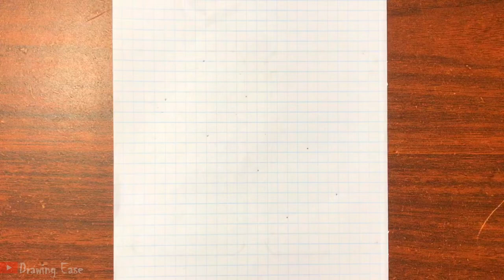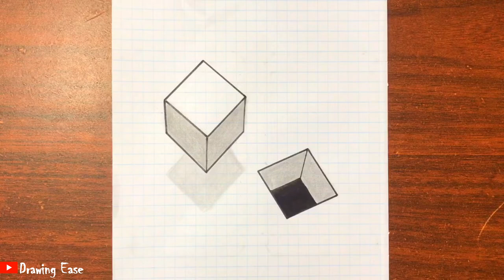🔵 Floating Cube Easy Trick Drawing Tutorial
In this video, you will learn how to draw a floating cube step by step easy.  This floating cube easy trick drawing tutorial is easy to follow and can be drawn by children and adults alike.  Follow along and have fun while at it!